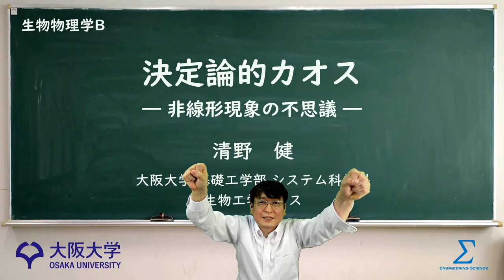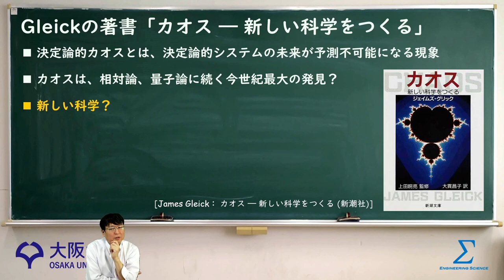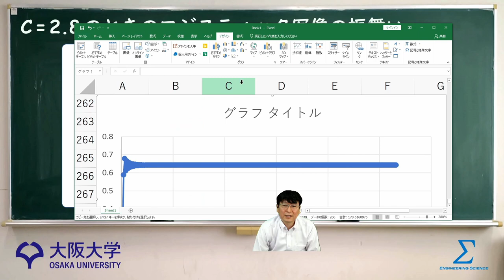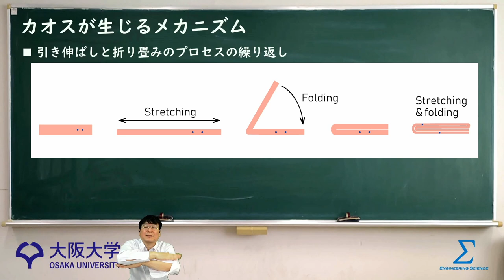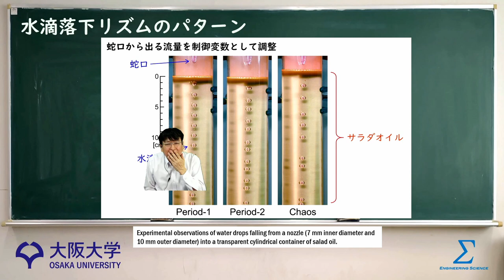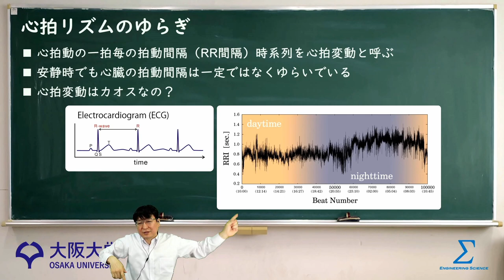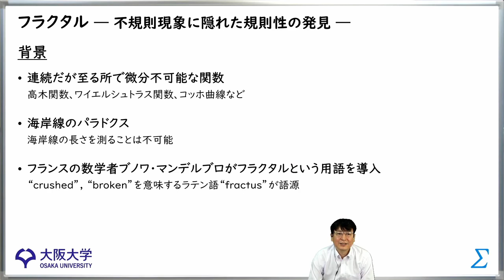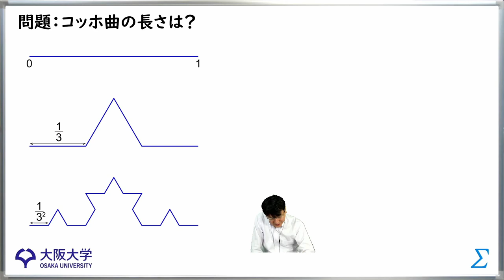カオスとフラクタル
講義動画の視聴ができます。